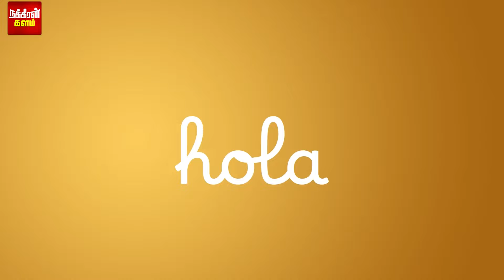ஊருக்குள் சிக்கிய முக்கிய தலைவன்.. சமாச்சார நெட்வொர்க்கில் அலறும் கோவை!